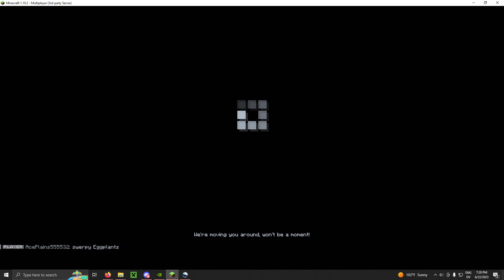Origin Realms' 2021 Valentine Exclusive Heart Bow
just to be clear, I put a 2.5 million deposit down to borrow it. I paid 10k though as a thank you afterwards.